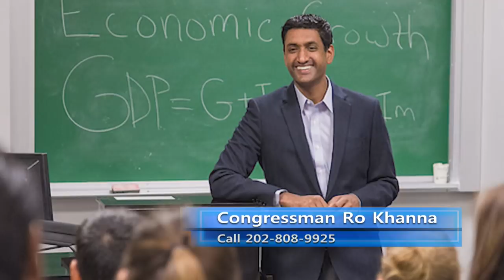Rep Ro Khanna Believes Everyone Deserves Healthcare and a Guaranteed Job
Congressman Ro Khanna  Believes Everyone Deserves Healthcare and a Guaranteed Jobs Program,, should this be national policy?